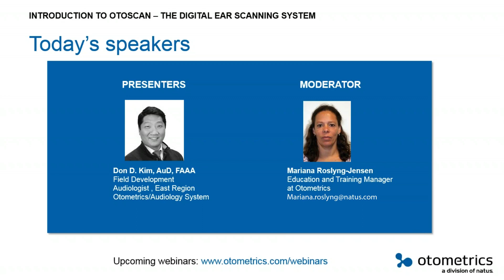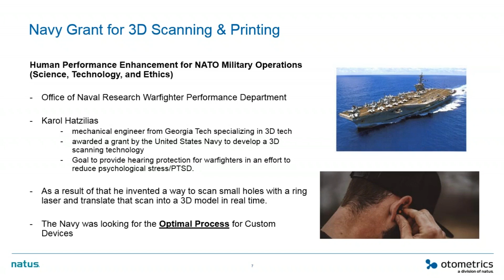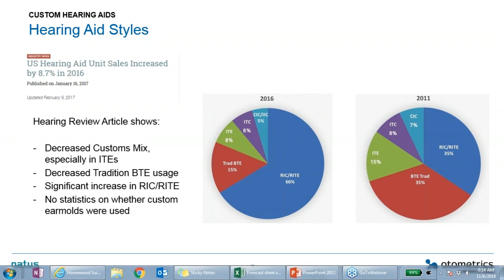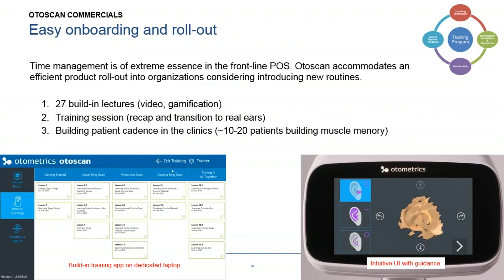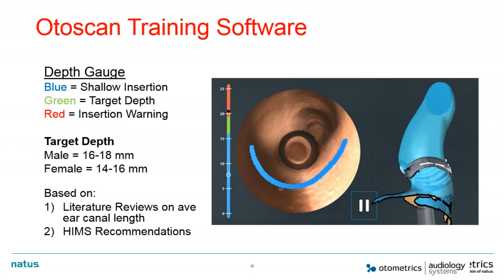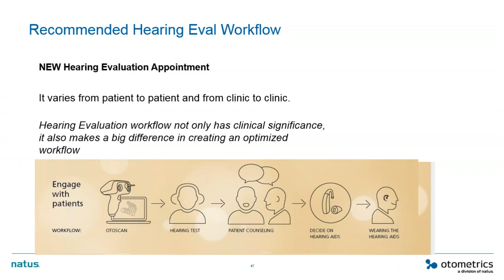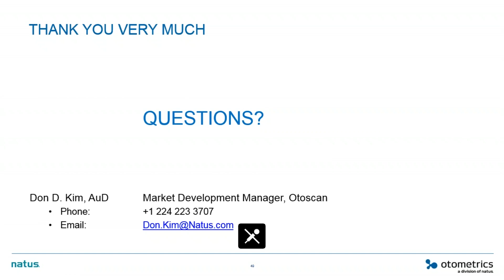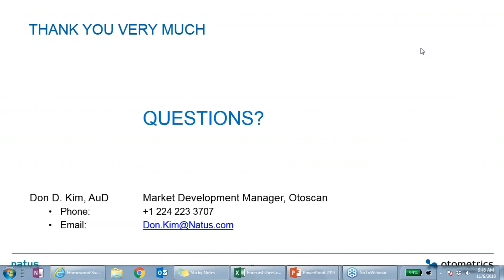Introduction to Otoscan – the Digital Ear Scanning System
Presenter:
Don D. Kim, AuD
Market Development Manager for Otoscan

Otoscan is a comprehensive ear scanning solution that provides a new, safe and easy way to make digital impressions for custom in-the-ear pieces such as earmolds and hearing aids. The scanning software transforms ear scans into digital image files that are ready to be used in 3D modeling production.

The human ear is a complex component of the human anatomy.  As such, creating a digital scan of the ear which includes a dark and potentially curvy and narrow ear canal can be a significant technical challenge. Otoscan provides a solution to the barriers of a successful ear scan but its application does require a basic understanding of how Otoscan works as well as hands-on practice to master the scanning technique.

In addition to the validated patient benefits, we will review the overall operational and business benefits that Otoscan can provide to a clinic.  For instance, a new workflow to the patient evaluation path could lead to increased business efficiencies and patient satisfaction.  Compared to the traditionally passive silicone impression process, digital ear scanning could be converted to an active counseling tools that could help optimize the hearing aid selection and purchase process.